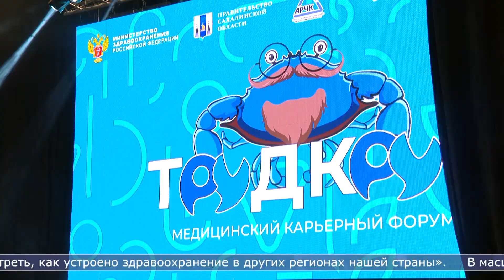08.11.2023 На Сахалине студенческие медицинские отряды посещают учреждения здравоохранения